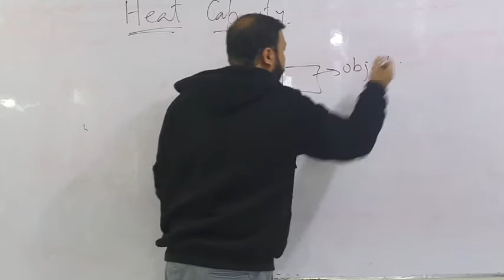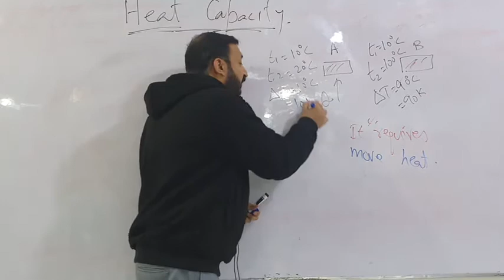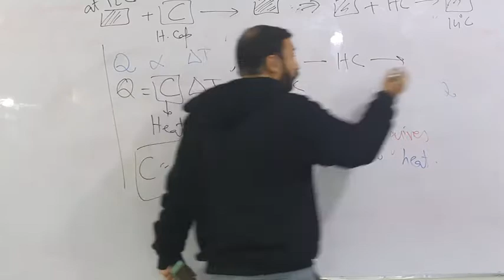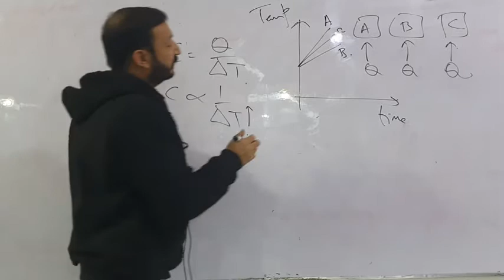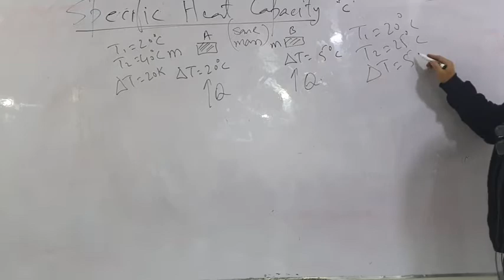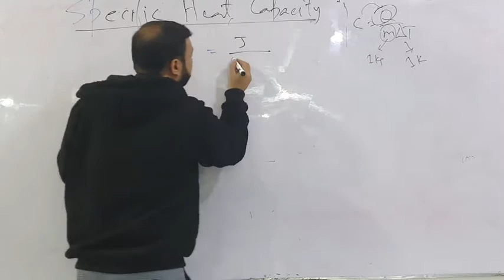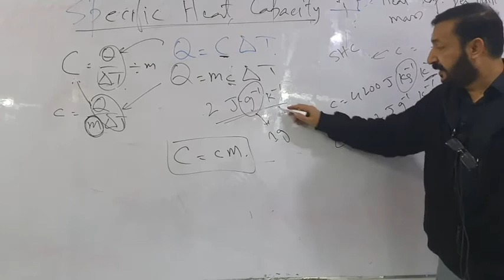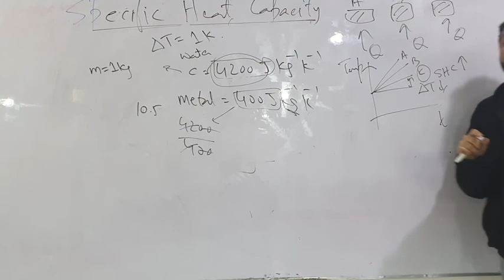Physics O Level / IGCSE: Thermal Physics Lecture 11 by Sumair Sajjad new